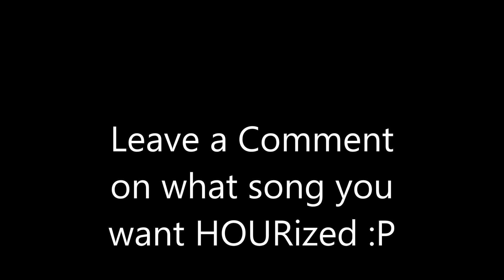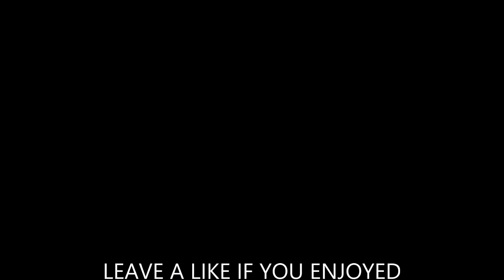Miniladd Outro 1 Hour [Spaceman Chaos]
Support Spaceman Chaos

{NDK}